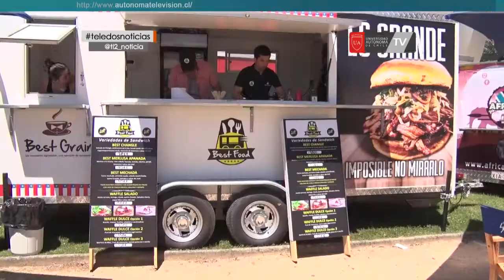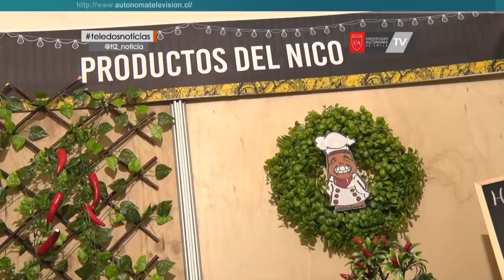Ya comenzó Temuco Chef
Ya comenzó  Temuco Chef , Festival Gastronómico que reúne a emprendedores, microempresarios y productores del área gastronómica de la Araucanía, quienes presentan novedades en una gran variedad de  productos gourmet.